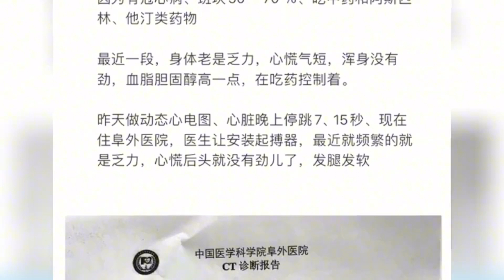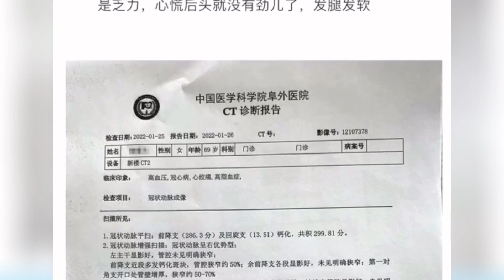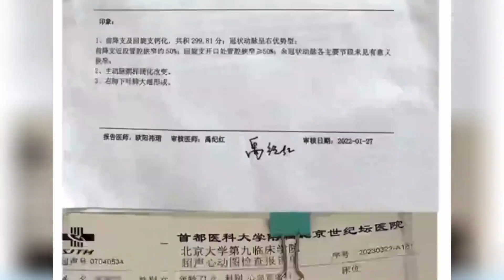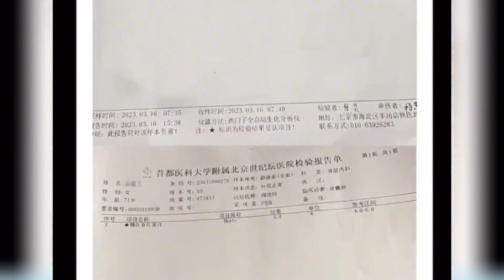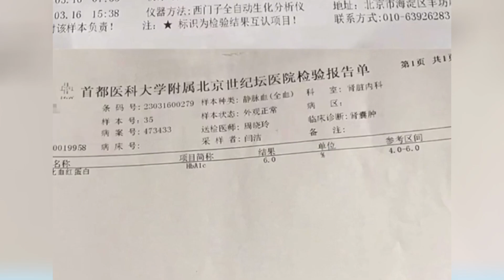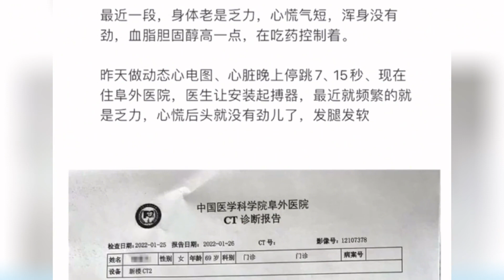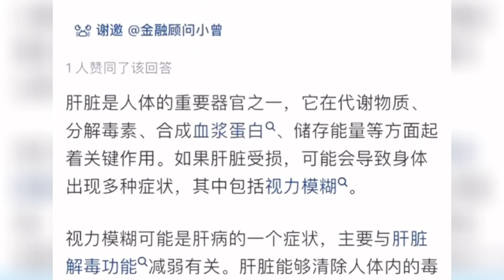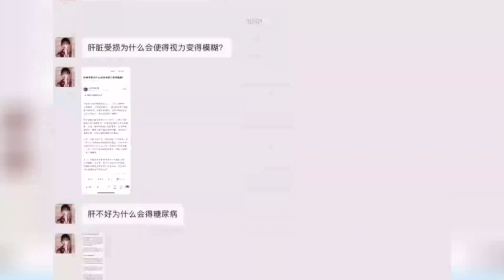高密度脂蛋白高会不会伤肝？春季宜养肝，水飞蓟为什么养肝？